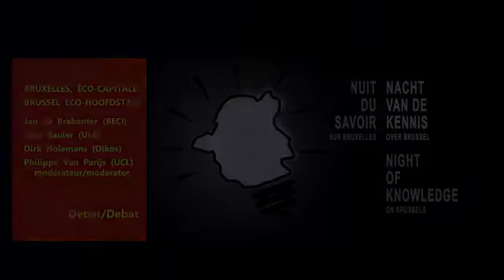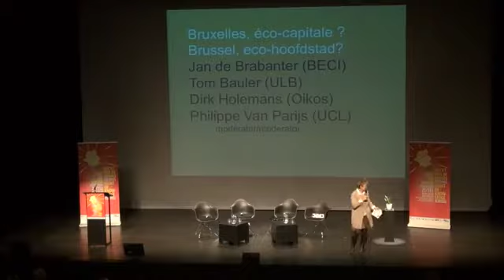Debat Bruxelles éco capitale ? Brussel eco hoofdstad ? SD